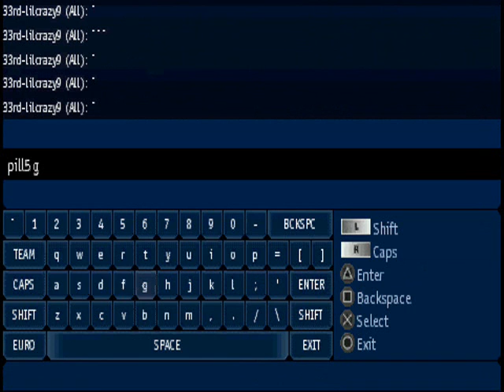33* gamma and co crying bout getting beat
33* gamma and co crying bout getting beat i never knew that 13-8 8-5 were hacker stats ya wana start start something ya got something